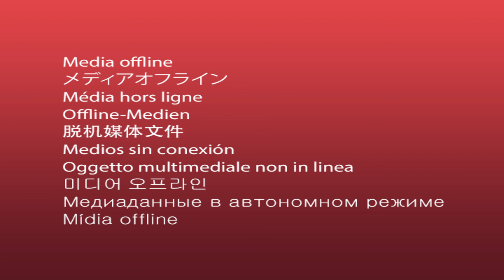House Pridee For Sale BTS Phra Khanong In Sukhumvit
Real Estate Consultant - Professional Agency
Property Code AA26730

 Size 220.00 sqm. , 64.00 sqw. / 3 Bedrooms / 4 Bathrooms

Sale 19,500,000 Baht

(88,636B/Sqm)

Remark : Please call us to check up the availability.